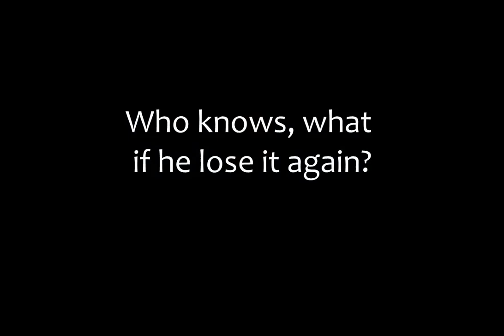Lost wallet [Test animation]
A guy lost his wallet and successfully found it
That's not Saul, it's just a random figure i took from the toolbox.